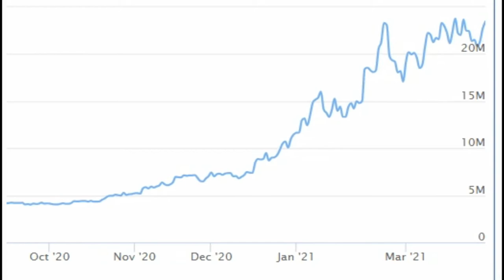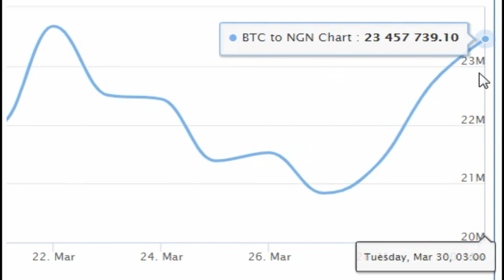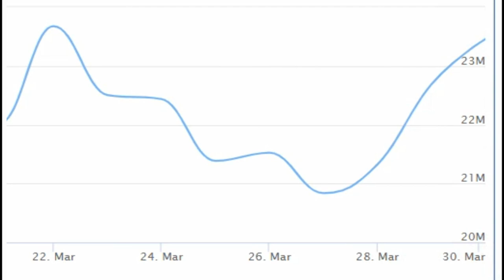Bitcoin (BTC) to Nigerian Naira (NGN) ( Nigeria )